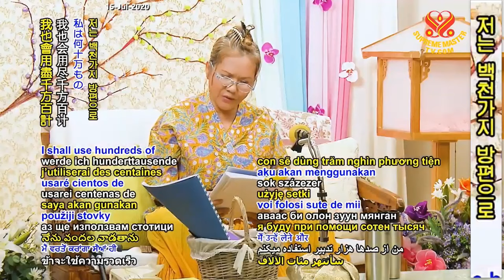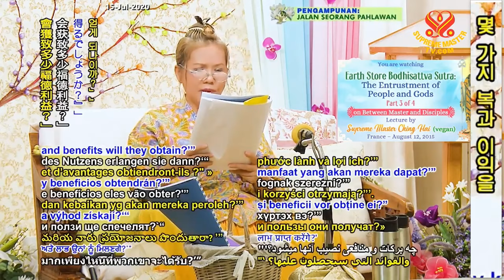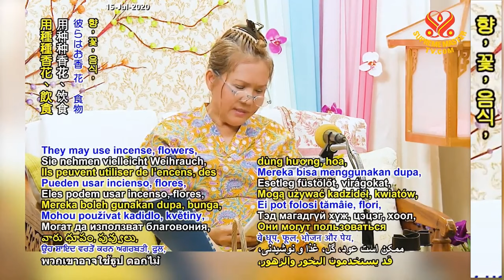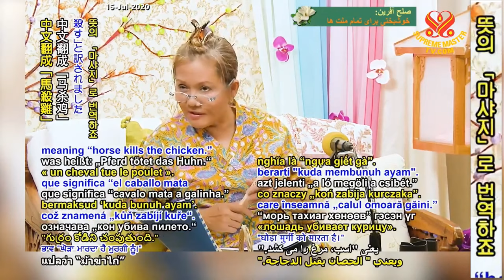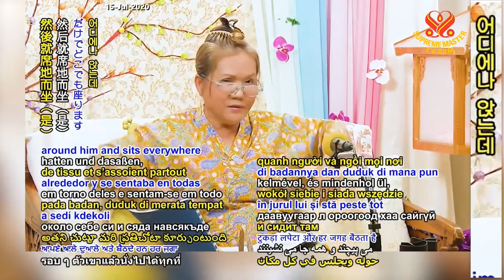(P. 3/4) The Entrustment of People and Gods (Earth Store Bodhisattva Sutra:)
Supreme Master Ching Hai's lecture, France, August 12, 2015.